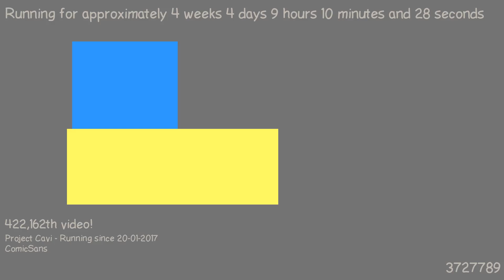1487747683 - Webdriver Cavi - H